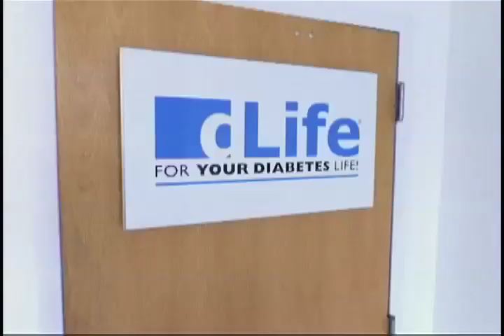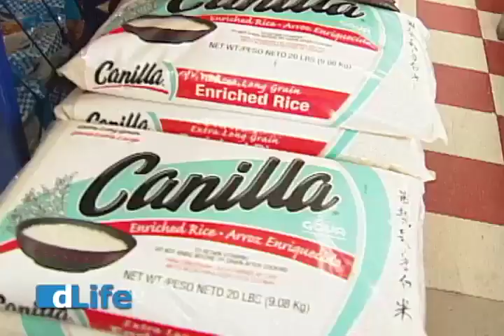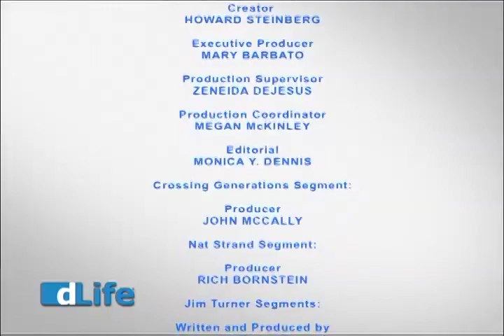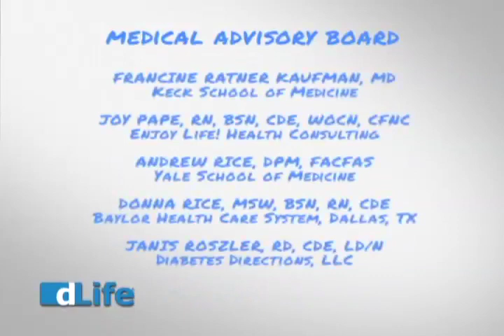dLifeTV Episode - Best of dLifeTV Part 2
dLife looks at how one family shares how diabetes has brought them closer together.; from the dLife kitchen, a tasty baked treat, — sugar free cheesecake; plus, Jim Turner shares his low blood glucose experience while dreaming; and Nat Strand, type 1 since 12, shares her journey around the globe to conquer television's "Amazing Race."